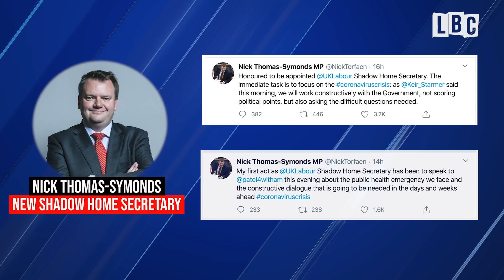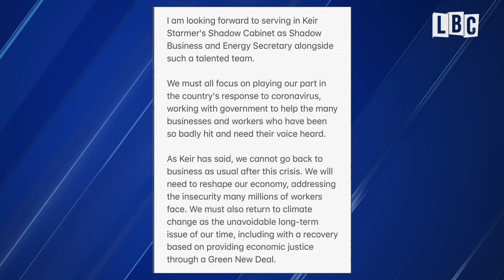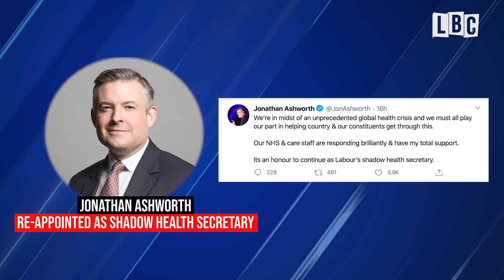Who is in Keir Starmer’s shadow cabinet? | LBC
The new Labour Leader, Sir Keir Starmer, unveiled his new shadow cabinet following his landslide victory on April 4th.

Watch this video to find out who has been appointed.